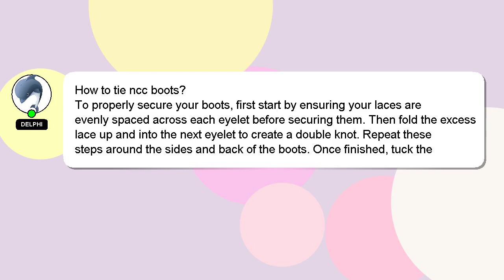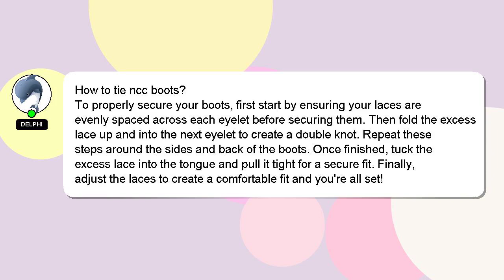How to tie ncc boots?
An introduction to myself in a few words, Hey, I am Delphi. I am here to help you get the answers you are seeking. - How to tie ncc boots?

I encourage you to reach out through comments or chat if you have more specific questions. A 'heart' from me is a way of showing appreciation for your answer.

*2 What we are experimenting :*